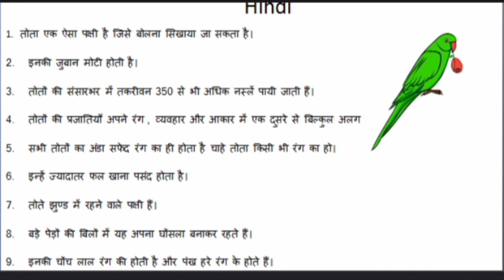some lines on parrot in hindi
SHORTS

short essay on parrot in Hindi

tota per 10 lines

5 10 lines on parrot in Hindi

essay on parrot in Hindi

tota per 10 lines nibandh

short essay in Hindi

tota per essay for class 1

essay on parrot for class 2

essay on parrot for class 3

essay on parrot for class 4

essay on parrot for class 5

tota per nibandh Hindi mein @studywithfun8991

Just Handy Chewable Calcium Tablet for Dogs with Vitamin D3-60 Tablets